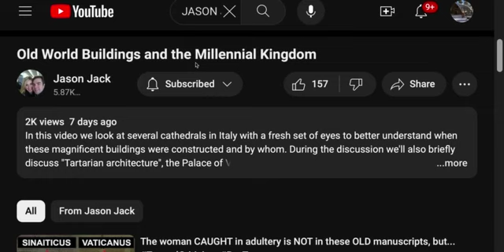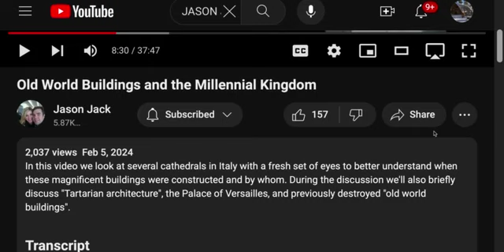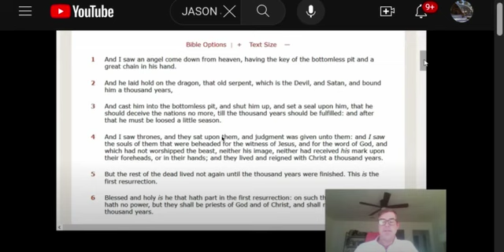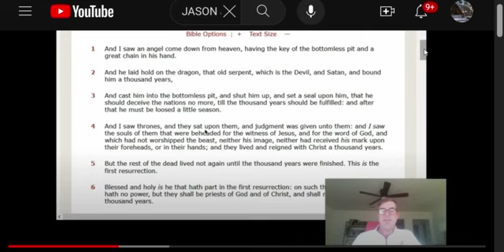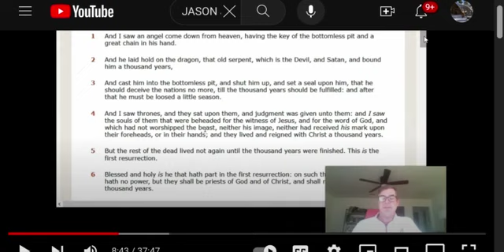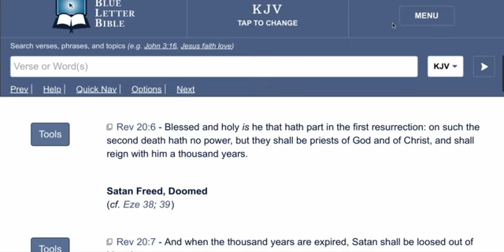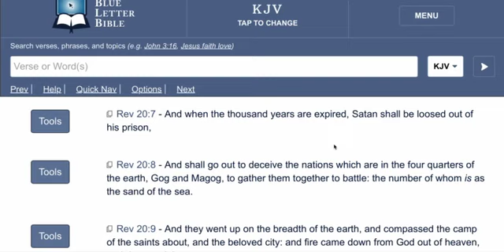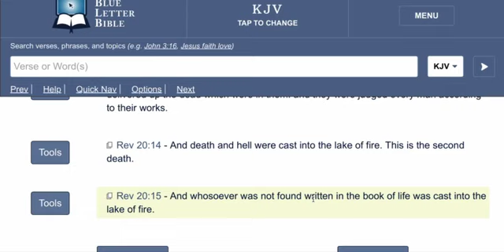Jason Jack - Wicked Revelation from His Bottomless Pit/Heart